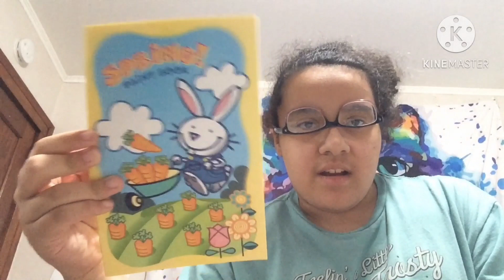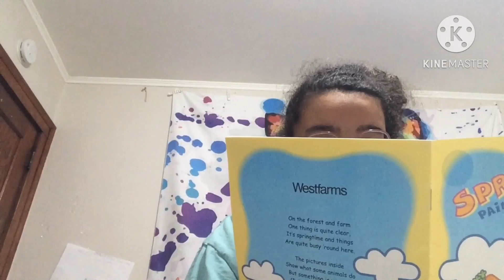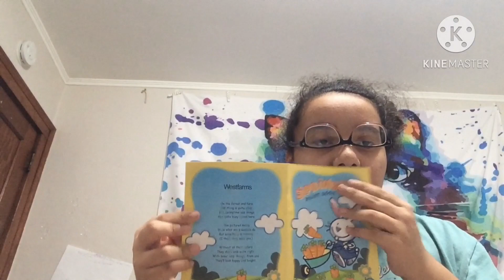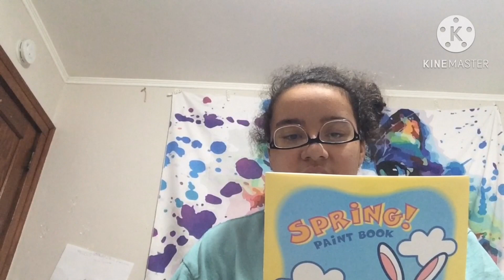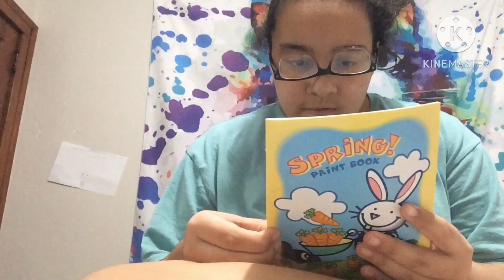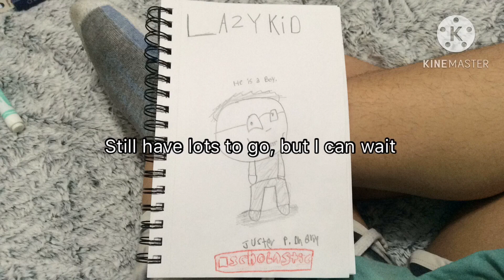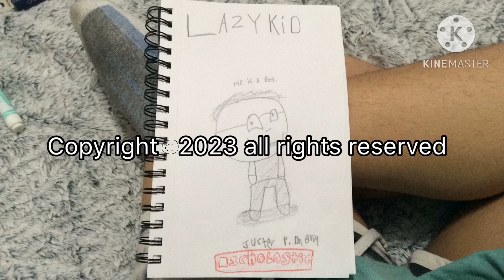Lazy,I’d season 1 episode 1 lazykid Find his childhood coloring Springbrook from 1998